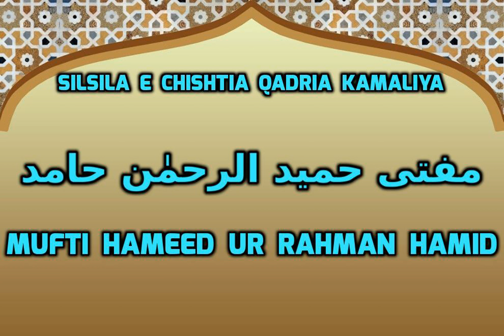Sadaqat Aur Zakat Ki Ahmiyat - Silsila e Kamaliya - Mufti Hamid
Silsila e Kamaliya - Mufti Hamid
Taleemat Silsila e Qadria Chishtia Kamalia

Grand Master Silsila e Qadria, Chishtia kamalia, Sultan ul Aarifeen Hazrath Shah Sufi Ghulam Mohammed Sahab R.A

Grand Sufi Hyderabad Deccan Maulana Shah Kamal ur Rahman Sahab D.B

Muhaddis e Jaleel Hazrah Maulana Shah Mohammed Jamal ur Rahman Sahab D.B (Shah Sahab)

Sheikh ul Hadith Maulana Shah Mufti Mohammed Nawal ur Rahman Sahab D.B

Muallim e Ilm o Adab Hazrath Maulana Shah Mohammed Zilal ur Rahman Sahab D.B

Maulana Fazal-ur-Rehman, Son and Khalifa of Grand Sufi Shah Kamal ur Rahman Sahab

The Lectures will cover the core topics of islam such as Iman, Ehsan, Tasawwuf, Wahdat al Wujud, Istawa Alal arsh, Fazail e Hajj, Seerat un Nabi, Seerat e Auliya, Islam and spiritualism, Islah and Tazkiyah, Amaal e Saleh, Shariat, Tariqat, Haqiqat, Marifat.

For more information pleas visit